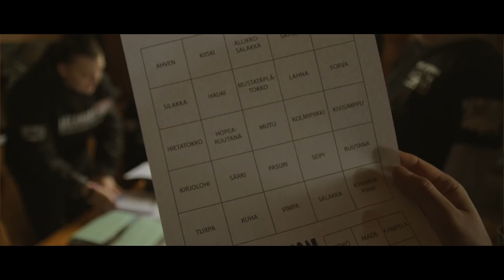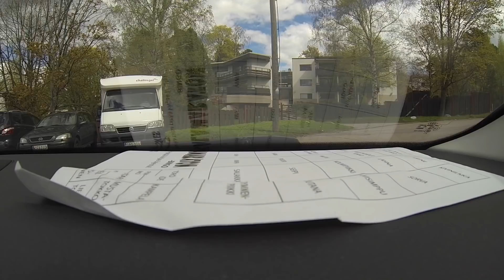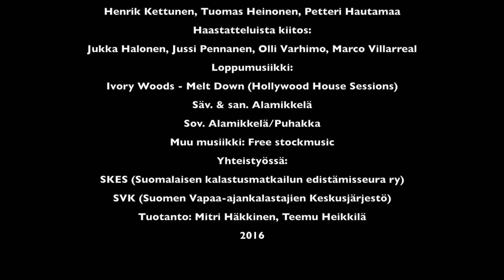Elokuva: Onkijan Helsinki - Kalamaraton - Osa 1/4 // Street Fishing in Finland - Part 1/4 .ENG SUB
FIN: Elokuva kertoo keväisestä Helsingistä, sen lajirikkaista kalavesistä ja kalastuskilpailusta, jonka nimi on kalamaraton. Kilpailun aikana joukkueet pyrkivät koukuttamaan mahdollisimman monta kalalajia Helsingin kuntarajojen sisältä. Aikaa on 24 tuntia. Elokuva seuraa vuoden 2015 voittajajoukkueen taivalta kohti yllättävää menestystä ja 31:tä eri kalalajia. Elokuva on ylistys Helsingille, kalalajien monipuoliselle kauneudelle ja toveruudelle.

ENG: The film tells a story of springtime Helsinki, its many species of fish and an angling competition called Kalamaraton. During the event teams strive to hook as many species as possible within the municipal borders of Helsinki. They have 24 hours. We follow the 2015 victors on their journey towards unexpected success in the form of 31 species. The film is an ode to Helsinki, its beautiful diversity of fish and companionship.

Elokuva julkaistaan tällä kanavalla  23.4. alkaen neljässä osassa joka maanantai klo 19.

Osa 1 : Kilpailun alku ja 10 nopeinta kalalajia
Osa 2: Ensimmäinen kilpailupäivä
Osa 3: Helsingin kalamaratonin ilta ja yö
Osa 4: Toinen kilpailupäivä ja voitto

Elokuvan ensimmäisessä osassa Lajituomari Jussi Pennanen kertoo mitä Helsingin kalavedet kätkevät sisäänsä. Moninkertaiset kisavoittajat Marco Villareal ja Olli Varhimo avaavat maratonin taikaa ja kisan alunperin keksinyt kisajohtaja Jukka Halonen kertoo mistä kalamaratonissa on kyse. Kisa käynnistyy ja auringon helliessä kisaajia aloitetaan 24 tuntinen taival kohti haaveiltua menestystä. Kuinka Siloneulakolmikon käy ja mikä on kalamaraton kupla?

Ohjaus, kuvaus, leikkaus: Mitri Häkkinen
Tarina: Teemu Heikkilä
Kerronta: Jerry Tapio
Vedenalainen kuvaus: Jukka Heikkilä
Siloneula joukkue: Teemu Heikkilä, Jukka Heikkilä, Jari Käpylä, Mitri Häkkinen
Ilmakuvauksen materiaali: Erno Hankia
Ilmakuvauksen materiaali 2 (Vanhankaupunginkoski ja Vuosaari): Oliver Löser
Ilmakuvauksen materiaali 3 (Kaapelitehdas) : Atilla Yildizli
Valokuvat: Henrik Kettunen, Tuomas Heinonen, Petteri Hautamaa
Haastatteluista kiitos: Jukka Halonen, Jussi Pennanen, Olli Varhimo, Marco Villarreal
Loppumusiikki:
Ivory Woods - Melt Down (Hollywood House Sessions)
Säv. & san. Alamikkelä
Sov. Alamikkelä/Puhakka
Muu musiikki: Free stockmusic
Yhteistyössä: SKES (Suomalaisen kalastusmatkailun edistämisseura ry), SVK (Suomen Vapaa-ajankalastajien Keskusjärjestö)
Tuotanto: Mitri Häkkinen, Teemu Heikkilä
2016